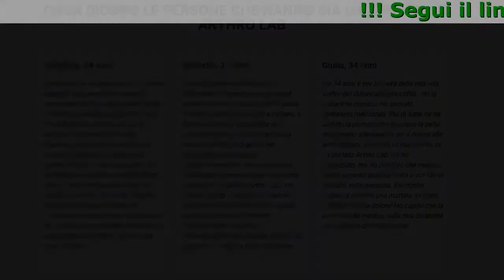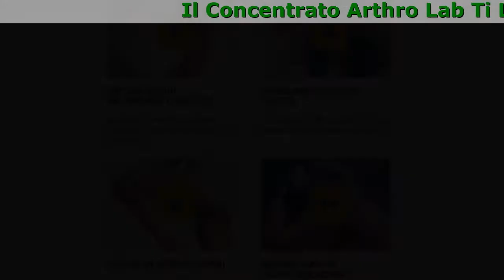Arthro Lab Sito Ufficiale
Il Concentrato Arthro Lab Ti Libera Dal Dolore E Ripristina La Salute Delle Tue Articolazioni!
Il rimedio combatte l'artriti, l'artrosi e rende le articolazioni di nuovo mobili.

- Allevia il dolore se assunto regolarmente
- Aiuta a ripristinare la mobilità articolare in 30 giorni
- Elimina il gonfiore e l'infiammazione alle articolazioni

Arthro Lab Risolve I Principali Problemi Con Articolazioni!
Il concentrato ARTHRO LAB si usa in casi di:

- Grandi Cariche All'articolazione
Di atleti, ballerini e persone che svolgono tanta attività fisica
- Cambiamenti Legati All'età
Per ripristino dell'articolazione attrita e arresto dei cambiamenti degenerativi
- Articolazioni Infiammate O Infette
Per eliminazione della sindrome dolorosa e ripristino delle funzioni di articolazione
- Traumi Di Articolazioni
Per riabilitazione dopo il deterioramento meccanico o la distrazione dei tendini

4 Consigli Del Reumatologo Sergio Rinaldi
Cosa si fa per avere le articolazioni sane Prima, Durante e Dopo l'uso di Arthro Lab

- Terapia Tempestiva
Con passare degli anni le malattie di articolazioni si aggravano e si diffondano alle articolazioni vicini. Il 50% dei pazienti che non curano l'artrite reumatoide diventano disabili tra 5 anni.
- Stile Di Vita Attivo
L'attività fisica può migliorare la nutrizione di articolazioni e prevenire la malattia. È anche utile rafforzare i muscoli che circondano l'articolazione dolente.
- Controllo Di Alimentazione
Per non danneggiare le articolazioni, il peso va controllato. La persona di 120 chili preme 8.3 kg su ogni 1 cm2 di piatto tibiale, ciò supera la norma di 2 volte.
- Rinuncia Alle Cattive Abitudini
Non solo fumo fa male alle articolazioni. È necessario smettere di star gobbo, mettere la testa vicino al monitore (meno di 50 cm) e accavallare le gambe.

Cosa Dicono Le Persone Che Hanno Già Usufruito Di Arthro Lab

Valentina, 44 anni
I problemi alle articolazioni ne ho già da parecchi anni, perché mi capita di ingrassare e le mie articolazioni hanno difficoltà di resistere agli sforzi. Provo di condurre una vita più attiva, ma questo sicuramente non basta. Dapprima avevo l'intero armadietto pieno di medicinali - le pomate, le creme. Ma non mi aiutava niente. Poi all'improvviso ho visto la pubblicità di Arthro Lab in internet e ho deciso di comprarlo subito. Ero molto sorpresa vedendo che questo rimedio in monodosi funziona meglio dei farmaci più costosi che sono stata costretta ad acquistare per decenni. Ora è l'unica cosa che uso!

Marcello, 37 anni
Avevo la giuntura della gamba infiammata. Dapprima una cosa del genere non mi succedeva mai! Il piede è arrossito, mi faceva male a calzare. Il farmacista mi ha consigliato una pomata costosa, che però non dava nessun effetto per 5 giorni! Ho camminato a malapena! Al lavoro lamentavo molto di questo problema e il giorno seguente una mia collega mi ha portato Arthro Lab. Ho subito iniziato a usarlo. Tra qualche settimana ho camminato già a passo svelto e mi sono dimenticato assolutamente di quella infiammazione. Ho ordinato Arthro Lab per averlo sempre a portata di mano.

Giulia, 34 anni
Ho 34 anni e per la metà della mia vita soffro del dolore alle ginocchia - ho la poliartrite cronica. Ho provato tantissimi medicinali. Più di tutte mi ha aiutato la pomata che bruciava la pelle, ma almeno alleviava un po' il dolore alle articolazioni. Un mese fa mio marito mi ha portato Arthro Lab. Gli ho ringraziato, ma ho pensato che magari l'avrei assunto qualche volta e poi l'avrei lasciato sulla mensola. Ero molto sorpresa quando una mattina mi sono svegliata senza dolore! Ho capito che la prognosi del medico sulla mia disabilità non sarebbe diventata reale!